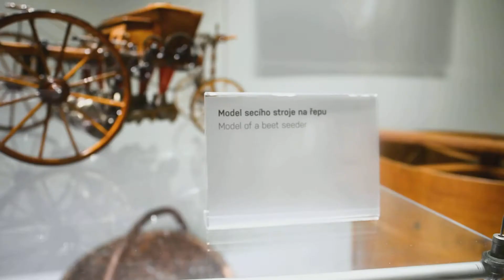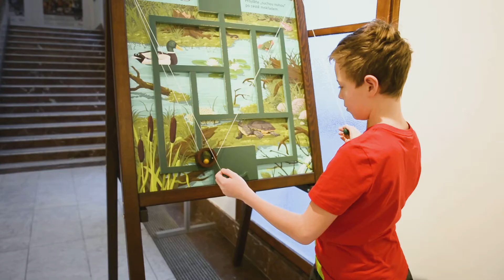Zemědělské muzeum 2019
Když nebylo mezi svátky co dělat a počasí neumožňovalo procházky venku. Zavítali jsme do Zemědělského muzea